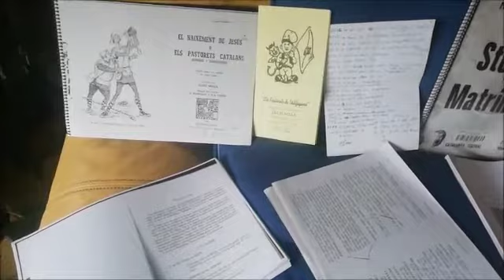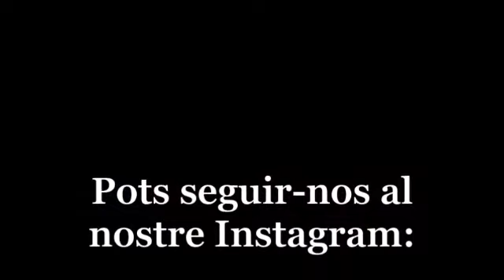El grup de teatre Milany celebra el Dia Mundial del Teatre